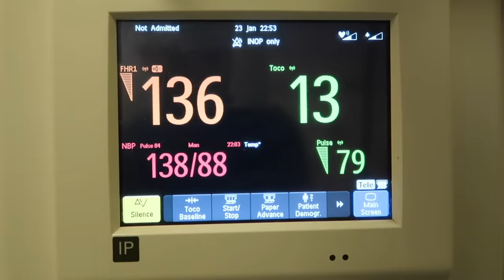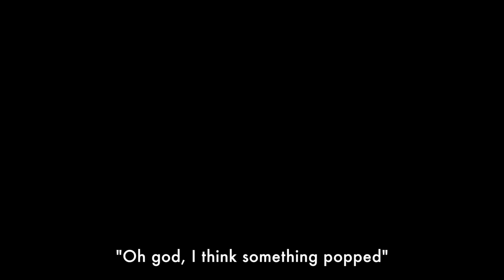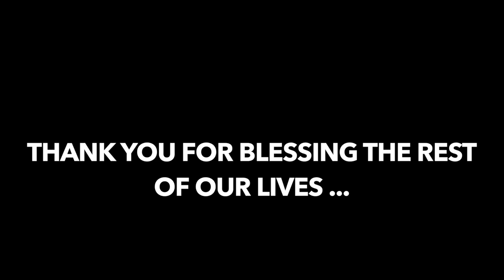OFFICIAL LABOUR + DELIVERY | Abz & Fio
Hey guys! we hope you guys enjoy this incredible journey, our official labour & delivery vlog... so sit back & let's dive in!

HEY GUYS!! Welcome to the Abz & Fio channel! We are a young, fun, married Somali couple doing Challenges, Pranks and Vlogs...
Join our journey through the positive vibes and laughter!
Be part of the journey. Be part of the family, & let's dive right in!!